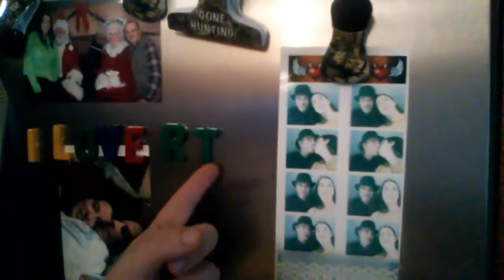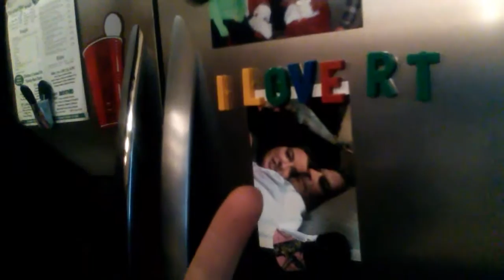Meal prep & organizing